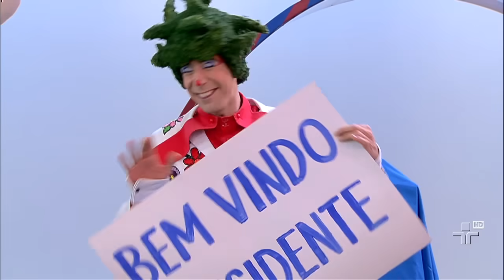Acordo de Paz - 2º episódio - Era Uma Vez no Quintal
O Presidente dos Estados Azuis Unidos e a Presidenta da República Cor-de-Rosa chegam ao Quintal, porém Doroteia e Ludovico precisam impedir que os retratos que eles destruíram sejam vistos!